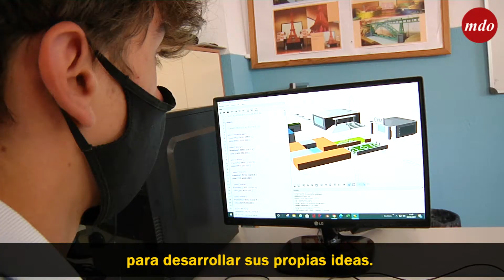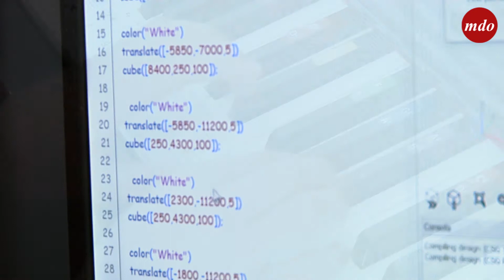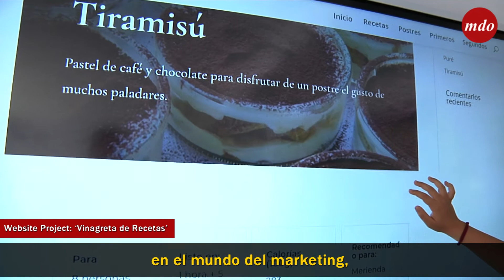Bachillerato Internacional: una educación excelente para todos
Casvi International American School de Tres Cantos ofrece la posibilidad de cursar el Bachillerato Internacional. Una metodología que abre las puertas del fututo a los alumnos potenciando su talento y fomentando una actitud crítica ante los retos y problemas de la sociedad global. Estos son algunos de los proyectos a los que han dado vida estudiantes de este colegio.